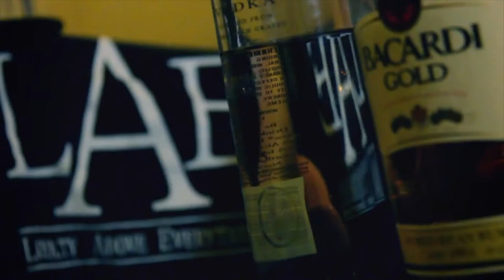AGOFF shows his face [RARE] BASED freestyle SGODRECORDS NY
AGOFF
SGODRECORDS